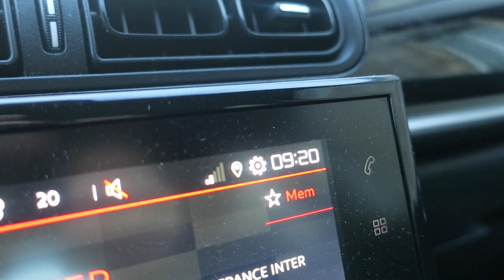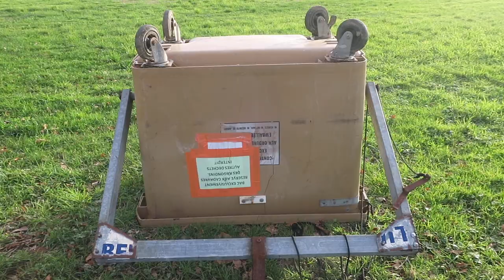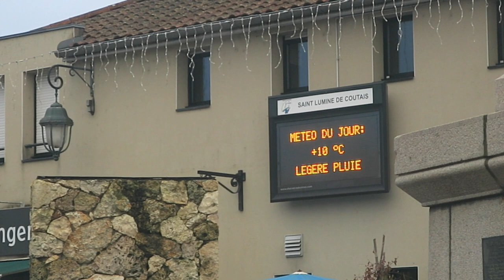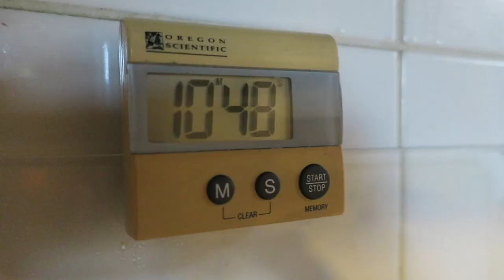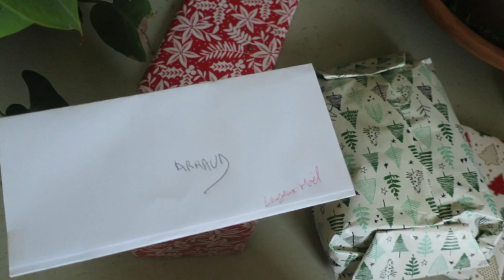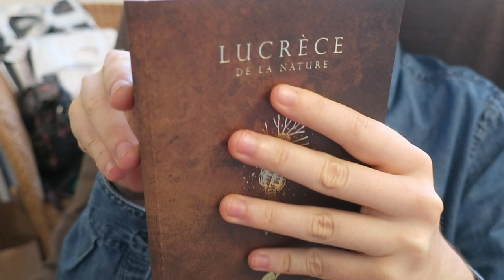Journal filmé 371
Avec : Bérénice, Ernest, Jacqueline, Léobin, Noémie et Nathalie de la Cotte